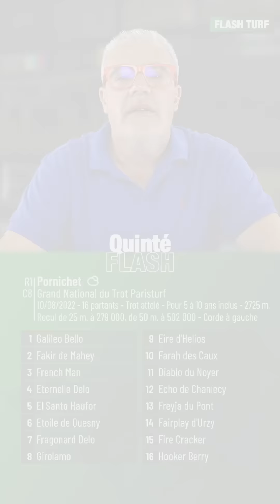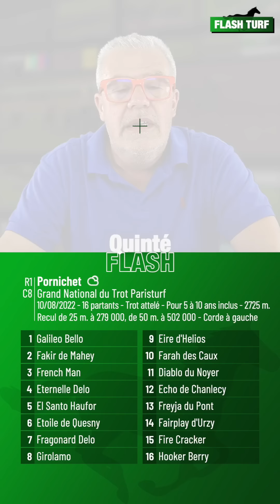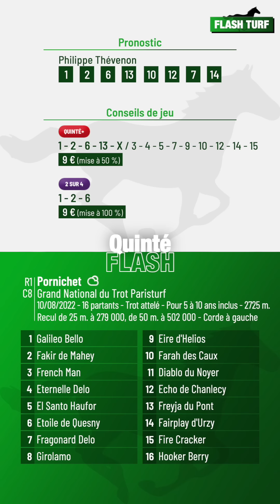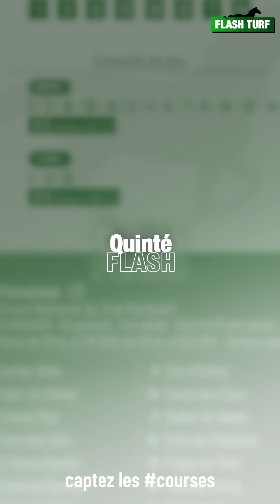Pronostic Quinté Flash Turf - Pornichet (R1C8 du 10 août 2022)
Quinté Flash - Philippe Thévenon vous présente les pronostic et conseils de jeu pour la course hippique quinté+ : Pornichet, Grand National du Trot Paristurf (R1C8 du 10 août 2022). Plus d'infos sur flash-turf.com